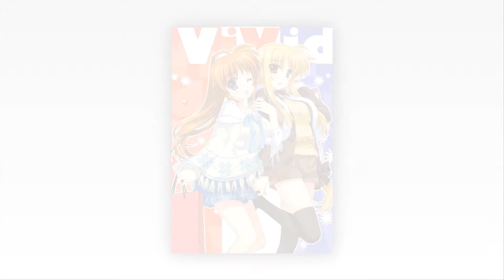Twinkle Vivid Girls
crane x anime music video macaron mahou_shoujo_lyrical_nanoha minase_iori dejiko heterochromia